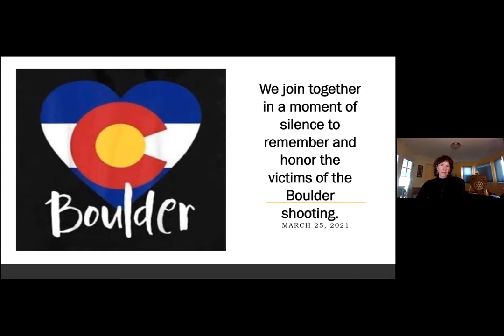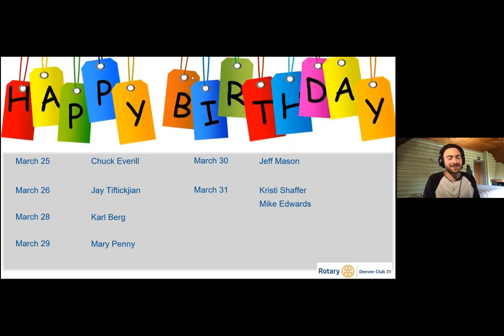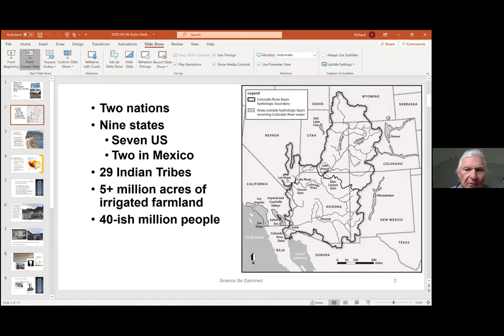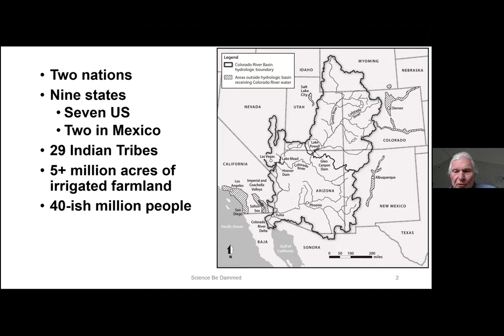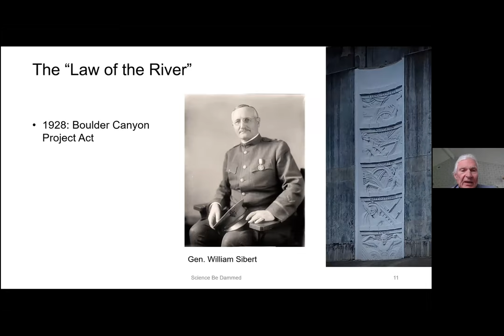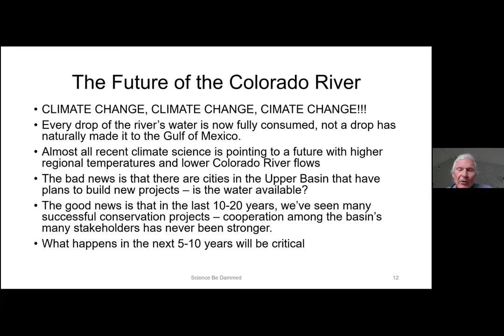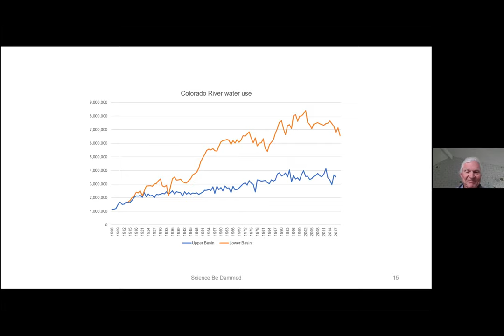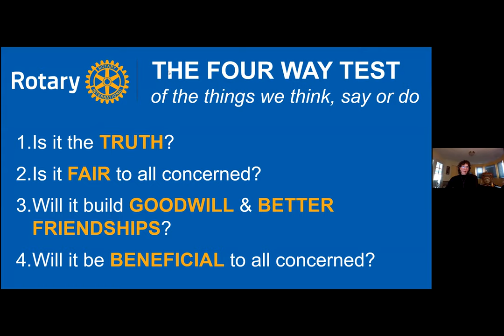Rotary Meeting | Water and Science, a Conversation about the Colorado River | Eric Kuhn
The Colorado River is an essential water supply for  two countries and nine states, seven in the U. S. and two in Mexico, It provides water for about 40 million people and five million acres of irrigated croplands. Today the river is fully used, most would say significantly overused. Not a drop of its water makes it to the Gulf of California. For the last two decades we've been drawing down the water stored in the once full reservoir system which includes Lake Mead and Lake Powell, the nation's two largest water storage reservoirs. Climate change is having a major impact on its annual flows and will continue to do so for decades to come. Eric will discuss the historical role of science in development of the river and how its role in meeting the river's challenging future.

Eric Kuhn is the retired General Manager of the Colorado River Water Conservation District and co-author with John Fleck of Science Be Dammed: How Ignoring Inconvenient Science Drained the Colorado River, University of Arizona Press, Fall, 2019.

The Colorado River District is the largest and oldest of Colorado’s four conservation districts. It covers most of the Colorado River Basin within Colorado. Almost two thirds of the flow at Lee Ferry originates in or flows through the district. Eric started employment with the Colorado River District in 1981 as Assistant Secretary-Engineer. In 1996 he was appointed General Manager, a position he held until his retirement in 2018.

Eric and John’s book, Science Be Dammed, is about Colorado River hydrology, what we knew, when we knew it, and how we used it to shape the over-allocation of the river  under the 1922 compact, the other major provisions of the law-of-the-river, and the projects we have in place today.